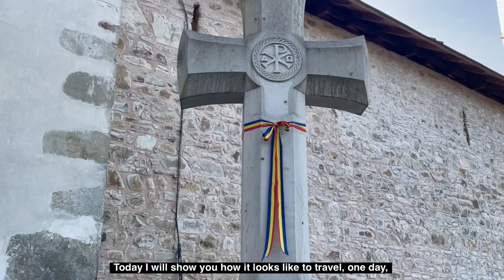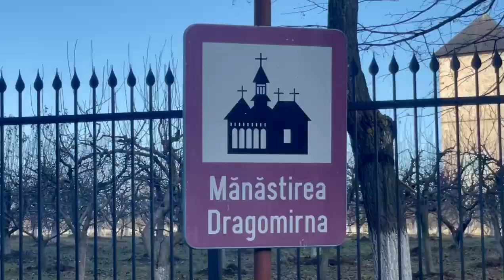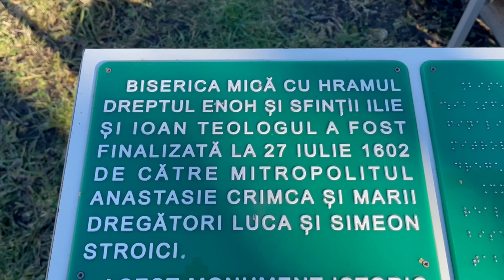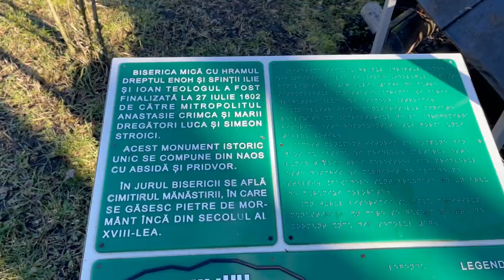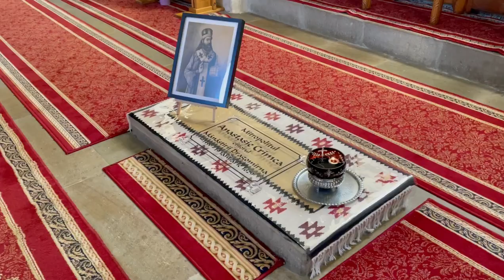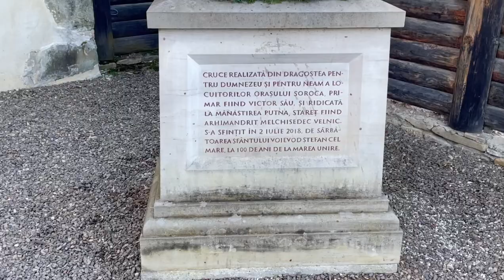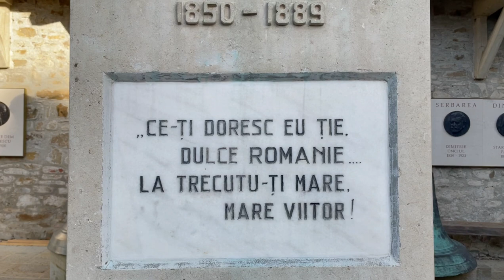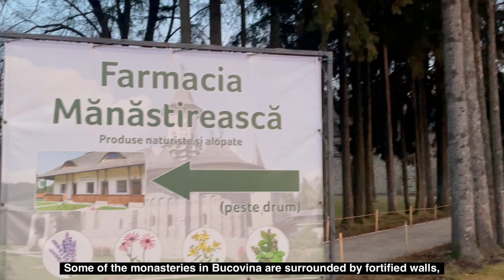🇷🇴 Bucovina | ONE DAY IN BUCOVINA | Travelling to Bucovina | Bucovina Romania